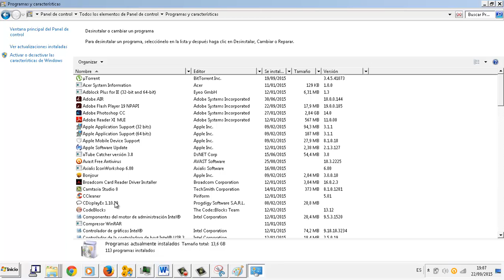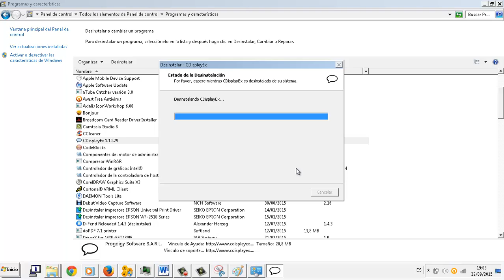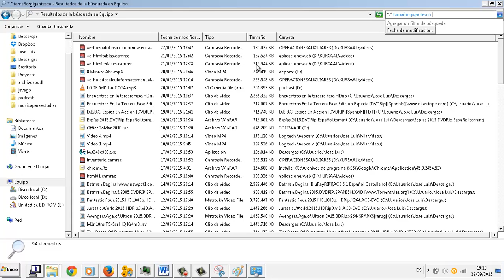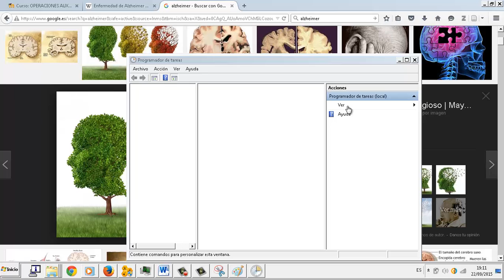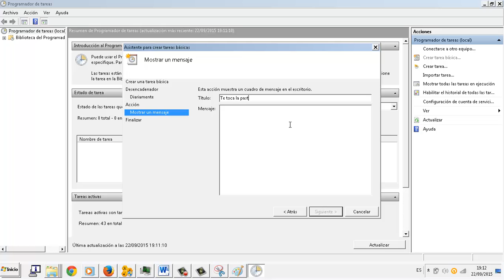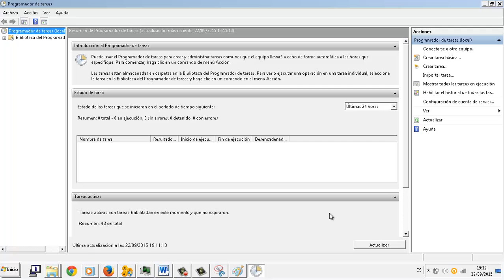Desinstalar programa, buscar archivos grandes, programador Windows Configuracion OACE FPB2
Desinstalar programa, buscar archivos grandes, programador Windows Configuracion OACE